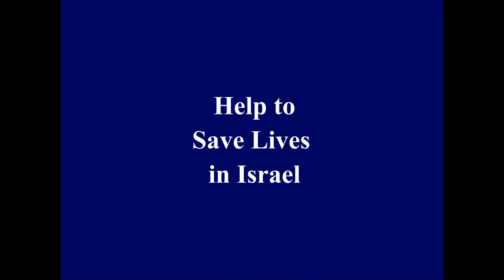Daniella Eitan help the Israel Dog Unit save lives in Israel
Daniella and Eitan donate from their Bar Mitzvah and Bat Mitzva money to  enable the Israel Dog Unit to hand over the dog Mango, a Search and Rescue dogeto  become a family protection dog as well.